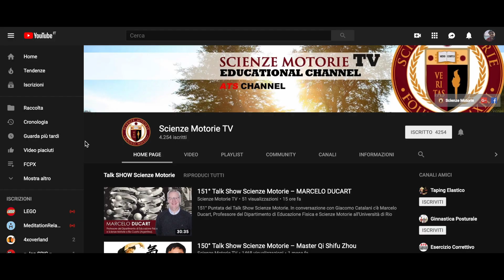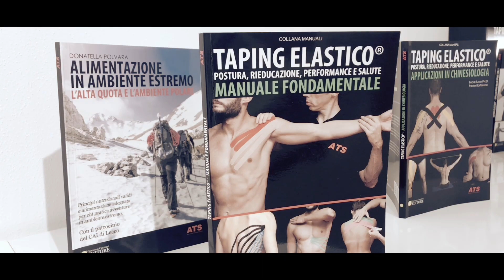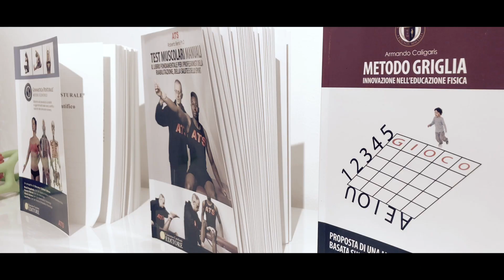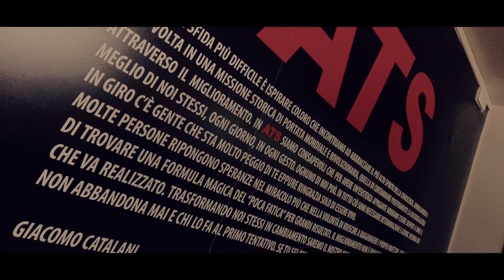Come creare una strategia di video marketing | Case History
💡 Impara a Realizzare Video Incredibili Con il Tuo Smartphone 💡
La Guida Definitiva per Realizzare Video Efficaci con il Tuo Telefono

Quali sono i 7 elementi da prendere in considerazione per elaborare una strategia di video marketing utilizzando lo smartphone?

Lo vediamo ripercorrendo il caso studio di Giacomo Catalani Editore con il successo ottenuto con i canali Scienze Motorie e Successo.com.

00:00 | Intro
03:32 | 01 - Progetto Editoriale
09:44 | 02 - Non sei un attore
12:36 | 03 - No alla forma, si al contenuto
16:13 | 04 - Cura audio e luci
19:37 | 05 - Cura lo stage setting
21:44 | 06 - Trova il tuo ancoraggio
24:37 | 07 - Inizia!

Segui anche i canali di Giacomo Catalani

💡Contenuti e Suggerimenti Esclusivi 💡

Ricevi contenuti esclusivi e suggeriti sull’attrezzatura da comprare, per imparare a usare lo Smartphone per realizzare Video Efficaci per il marketing della tua attività.

📱Video girato con:
- iPhone X
- Rode SmartLav+
- Dji Osmo Mobile

🎥Riprese:
- Manabe Repici
- Saykoa Orlando

💻Regia e Montaggio:
- Manabe Repici